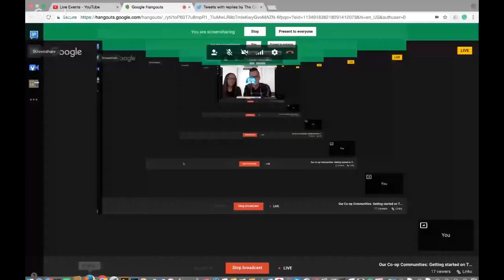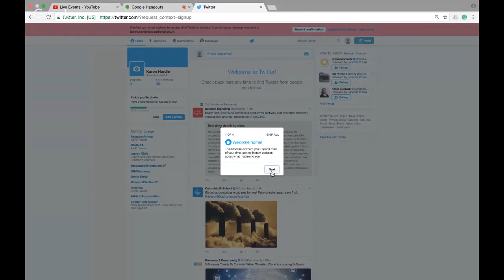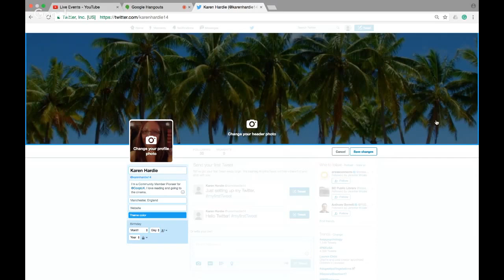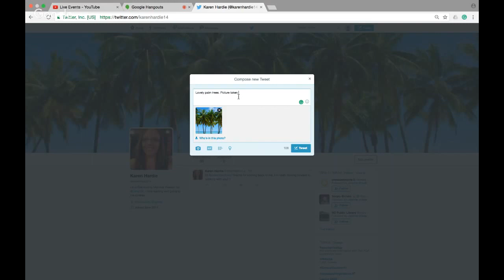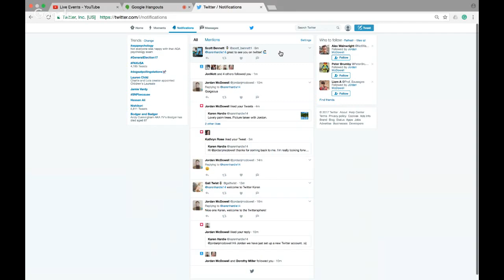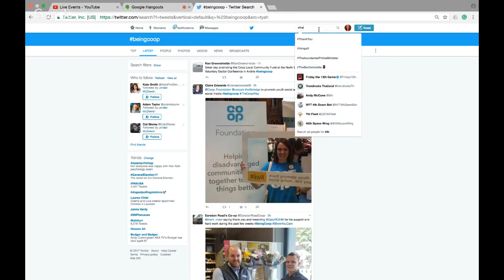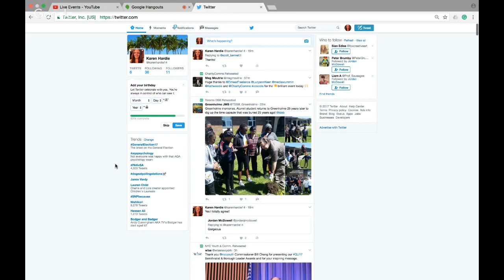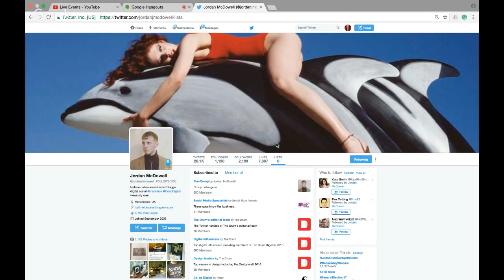Getting started on Twitter (longer version with live profile editing)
Join Scott from Co-op's Social Media Team and Karen from the Community team as we look at how to get started on Twitter.

This YouTube Live Stream tutorial is designed to support Co-op Causes and Member Pioneers in engaging their local community, but anyone's welcome to join us.

We'll take you through the steps of setting up your new Twitter account and how you can being to engage your local community, promote your community causes and our Co-op Membership.

Here's what will be covered:

- Is Twitter right for you or your cause?
- How to set up a new Twitter account
- How to find people in your community on Twitter and who to follow
- What does "trending" mean?
- What should I tweet?
- What's a hashtag and how should I use them?